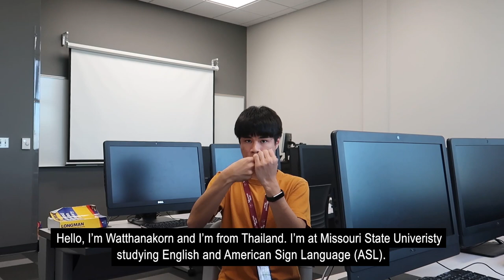Watthanakorn Kanthakaew, Thailand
Watthanakorn moved here in August and will be here for a year! He has had to change his way of life and how he communicates with everyone. Putting away his Thai language and learning new sign.